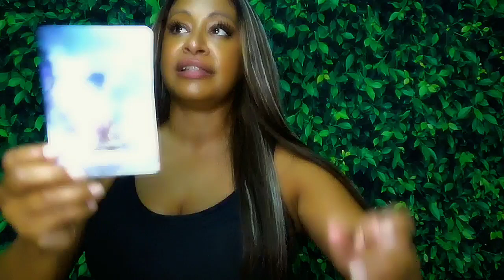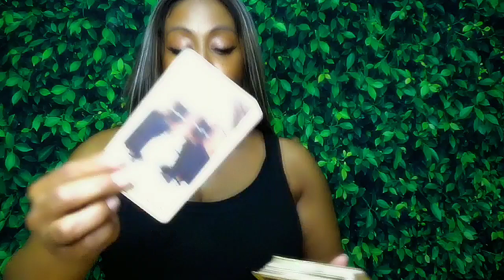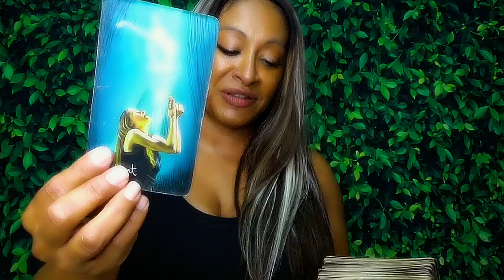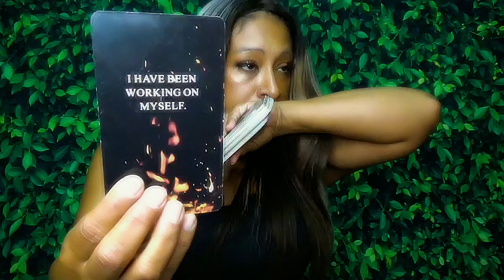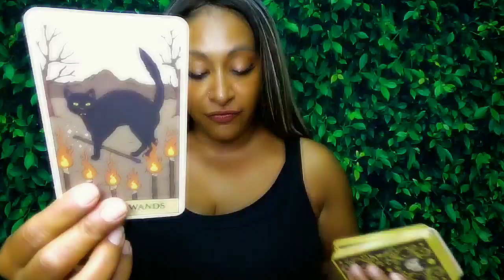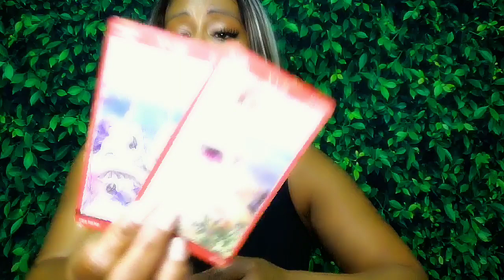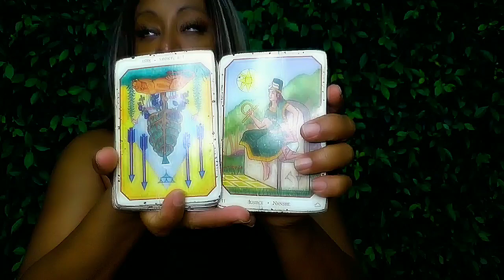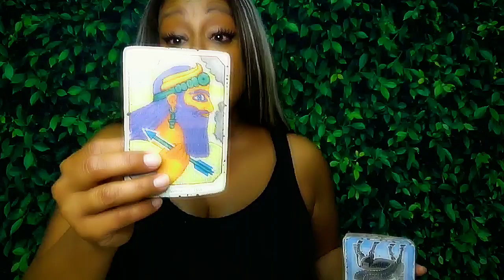Libra Love October 2024: Releasing the Karmic & the baggage! FREEDOM BABY!🥰🙌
General: 3:16
Singles: 9:06
Couples: 19:09
All Signs: 29:33
Important Days: 2,3,5,11,18,23,and 28 #555 #777
👁️ Connect with Arhinna: